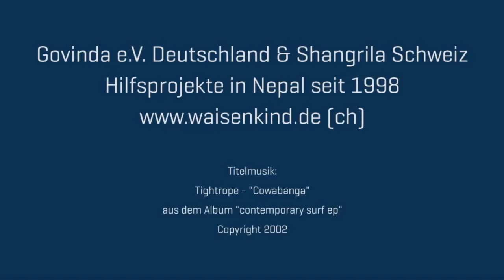Govinda Wochenschau #03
Aktuelle Lage und Entwicklung in Nepal und Friseuraktion in Aalen.